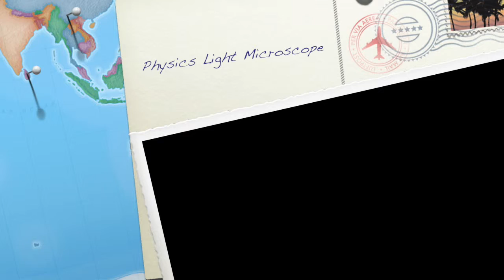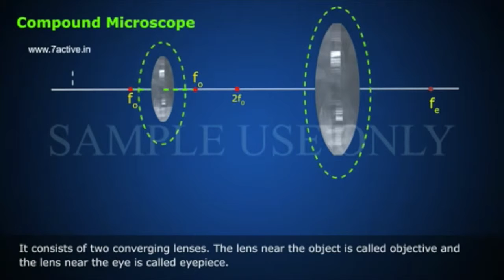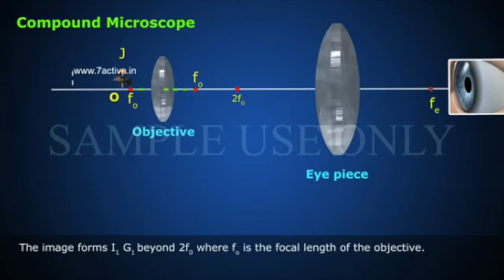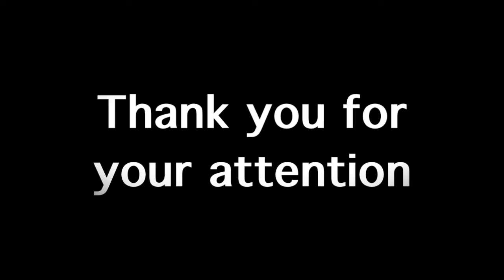Physics Light Microscope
วิดีโอนี้เกี่ยวกับ Physics Light Microscope